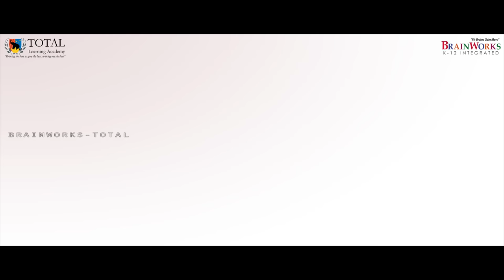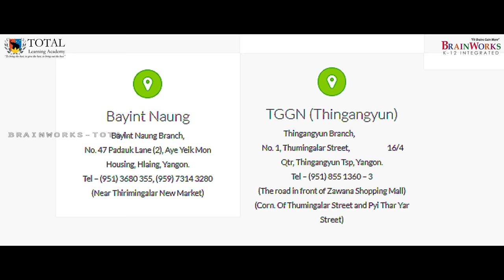A world-class and the best International School in Yangon: BRAINWORKS-TOTAL INTERNATIONAL SCHOOL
What can be your dream for your life when you grow up? There can be a million and all can come true when you play them game always as a force for good, when you are ready defy all the odds, when you set a new standard for yourself and when you are ever ready to STEP UP!

Brainworks – Total is a unique group of K-12 integrated schools offering Pre, Primary, Secondary, IGCSE and A Level education. Total accepts your child and takes on his academic development along with personality development and orientation right from Kindergarten onwards to Grade XII.

**Wai Za Yan Tar Campus
#40 (A) Sethmu 4 Road, Industrial Zone 8 Qtr, South Okkalapa, Yangon

**Kyi Myin Dine
17 U Lu Ni Street, Kyi Myin Dine Tsp, Yangon
(Near Parisian Bakery

**TLA 2
Kamayut Branch,
60 (A) Chindwin Road, Yangon.

**Taunggyi
24/12, Kan Baw Za Street (Wun Gyi St.)
Yae Aye Quin Qtr, Taunggyi.

**North Dagon
North Dagon Branch,
318 Corn. of Seinta Kyaw Thu Oo Aw St.
& Shwe Tha Pyay St., 48 Qtr, Yangon
(Near Shwe Kaung Tea Shop)

**Bayint Naung
Bayint Naung Branch,
No. 47 Padauk Lane (2), Aye Yeik Mon
Housing, Hlaing, Yangon.
(Near Thirimingalar New Market)

**TGGN (Thingangyun)
 Thingangyun Branch, No. 1, Thumingalar Street, 16/4 Qtr,
Thingangyun Tsp, Yangon.
(The road in front of Zawana Shopping Mall)
(Corn. Of Thumingalar Street and Pyi Thar Yar Street)